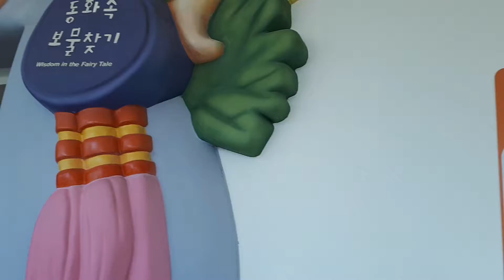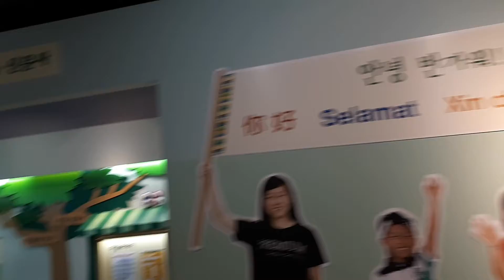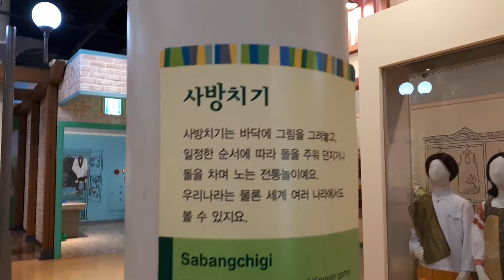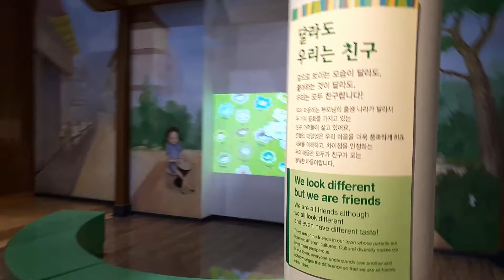경기도어린이박물관3층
용인시상갈역 근처